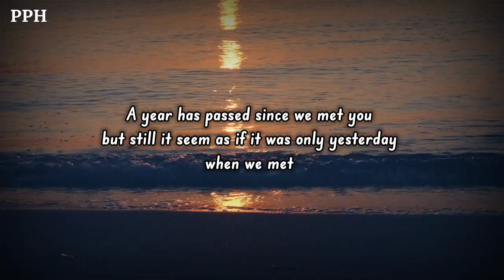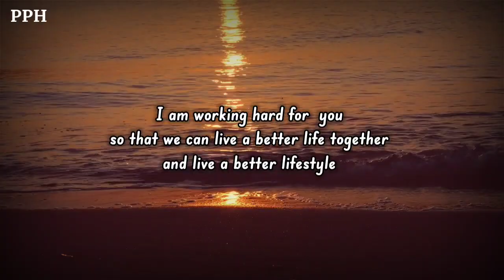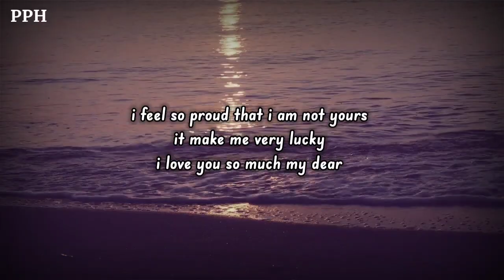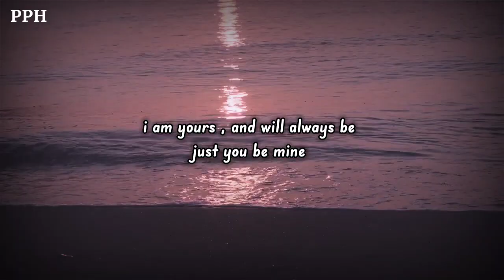You may be far away today , but let me say one thing,You are still close from my heart | I love you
You may be far away today , but let me say one thing ,You are still close from my heart !
A year has passed since we met you
but still it seem as if it was only yesterday

Thanks.